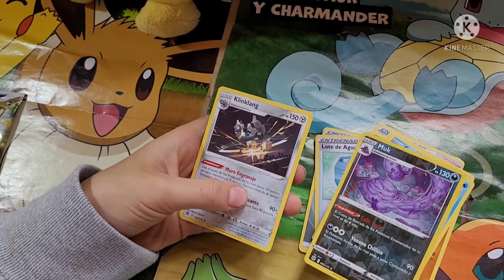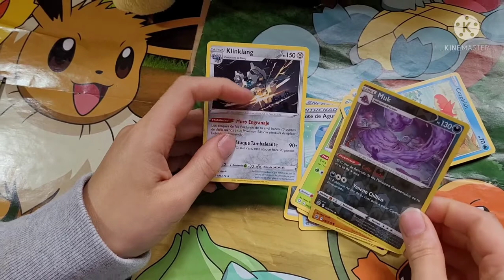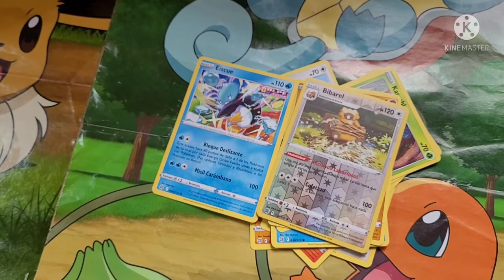POKEMONS. Nueva apertura de astros brillantes. Completando la colección.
Seguimos abriendo sobres de astros brillantes. Queremos completar la colección. Ya solo cartas originales.
Apoyarnos con suscripción y muchos likes para poder seguir haciendo aperturas.
Hace mucho que no proponemos retos. Pues cuando lleguemos a 200 subs abriremos la super caja de Lafeon. Que nervios. pero nos faltan 30.
Si no te quieres perder ningún hit completamente el video.